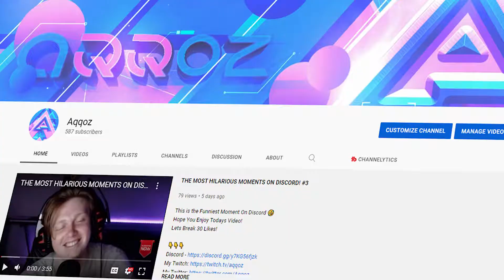HITTING TRICKSHOTS ON SPLITGATE! (w/ 3 Trickshots)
Lets have a closer look at the Call of Duty Trickshotting Iceberg.

-Aqqoz